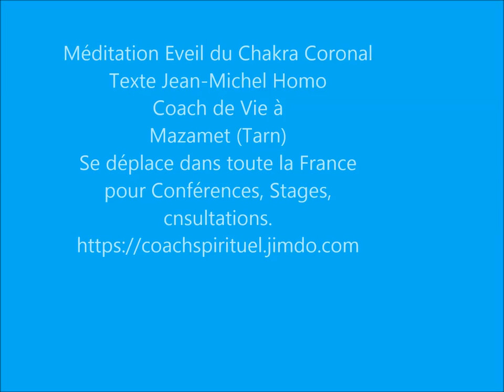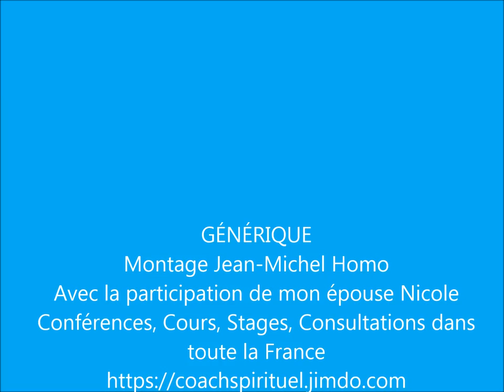Méditation éveil du chakra coronal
Méditation guidée ayant pour but de contribuer à l'éveil de votre chakra coronal.